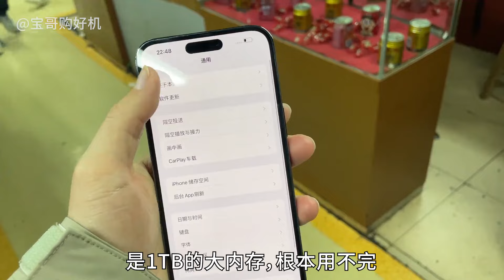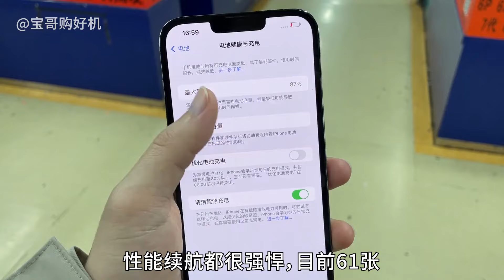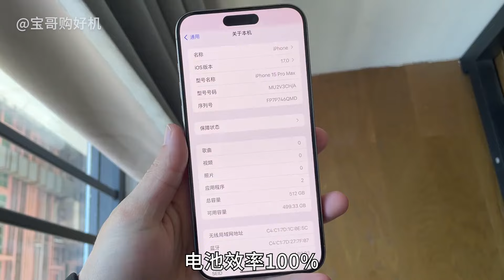华强北的 Mate 60 Pro 和 Mate X5 竟然无人问津，档口降价清货亏大了